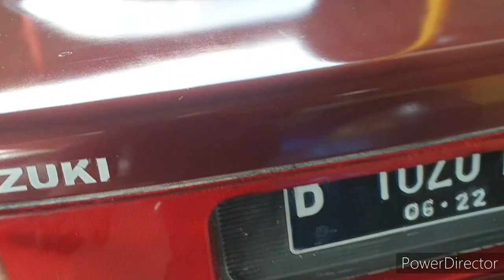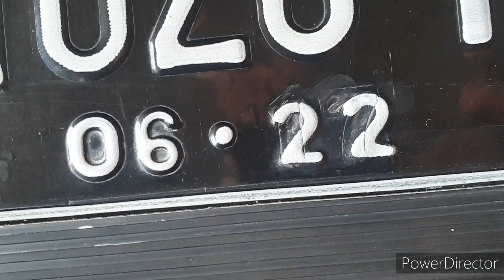19JTan ESTEEM 1.6 TH.94 TERMURAH HARGA SDH PS PW#JUAL CEPAT UNTUNG TIPIS#JUMAT BERKAH#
SUZUKI ESTEEM 1.6 TH.94 HARGA 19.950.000 NEGOTIK PAJAK OFF 6TH PANJANG ESTIMASI SESUAI DATA ONLINE 5.5JT
SICEPAT#SIAPA CEPAT DAPAT#JUAL CEPAT UNTUNG TIPIS#

CAHAYAMOTOR18